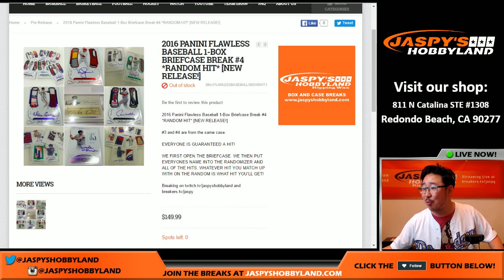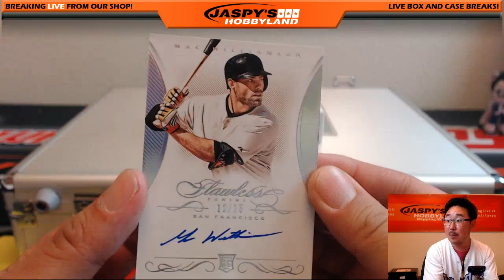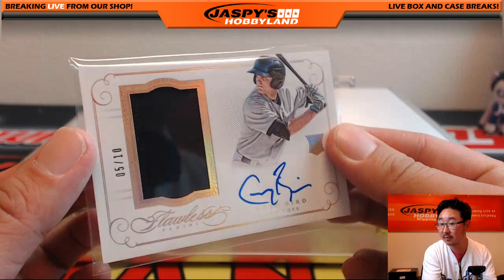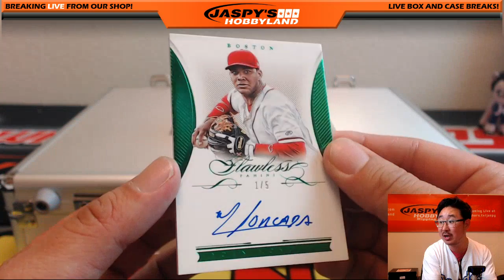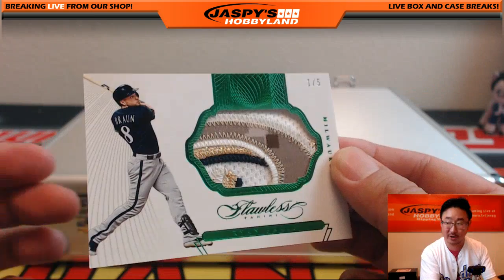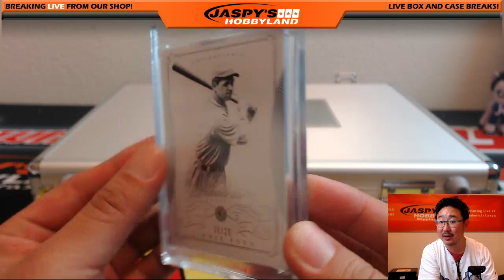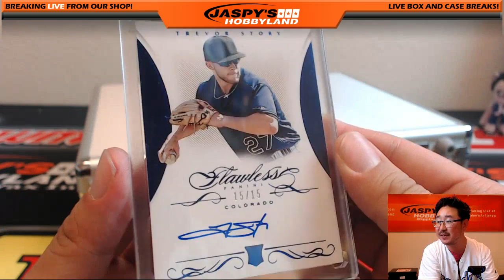06/25/16 [1Briefcase Random Hit] #4 - 2016 Panini Flawless MLB Baseball